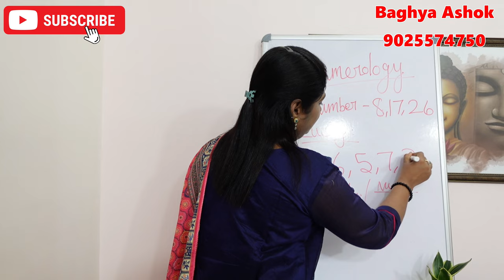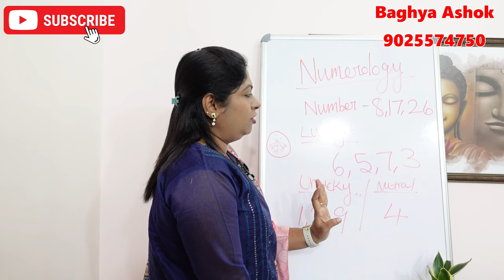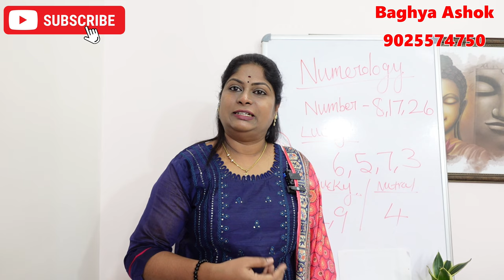8,17,26 தேதிகளில் பிறந்தவர்களுக்கான அதிர்ஷ்ட குறிப்புகள் | numerology number 8 tamil lucky tips